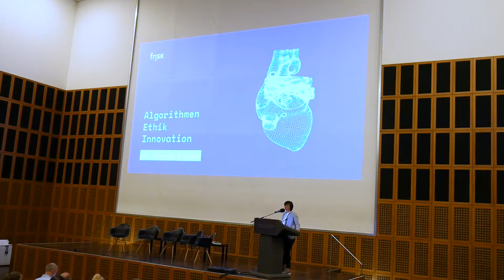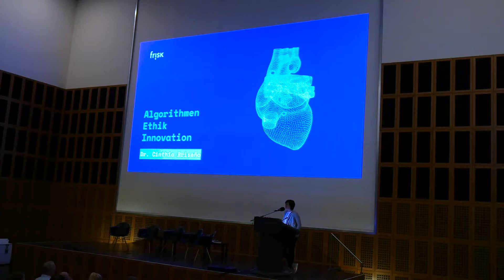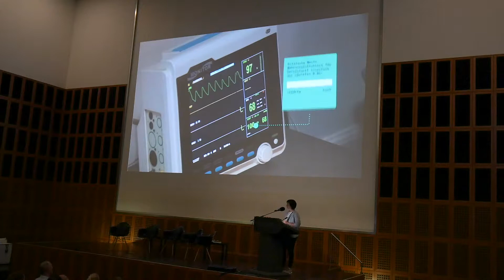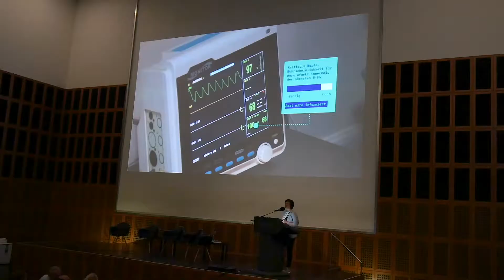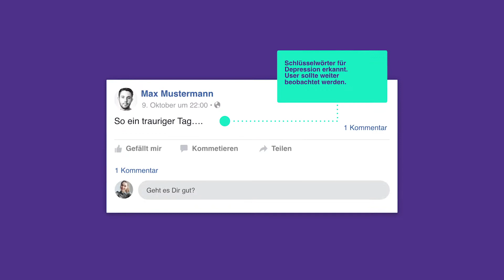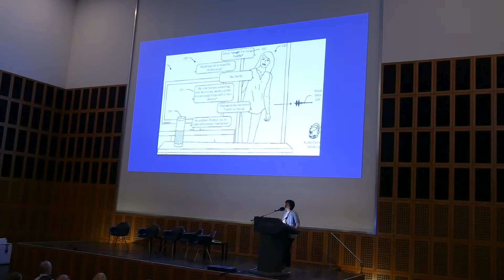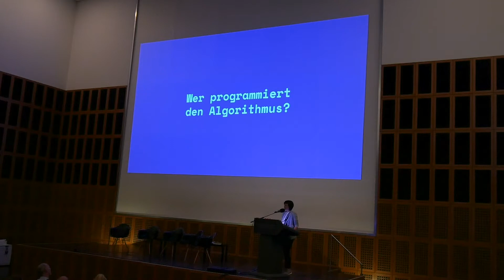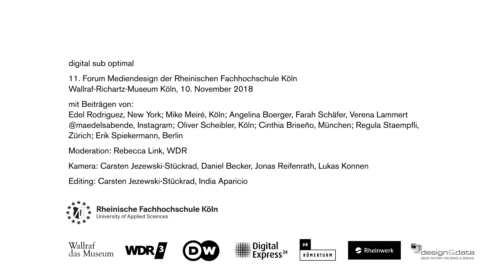RFH Köln - 11. Forum.Mediendesign 2018 »digital sub optimal« Vortrag Dr. Cinthia Briseño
Cinthia Briseño: »Algorithmen, Ethik und Innovation«. Ihr vollständiger Vortrag beim 11. Forum Mediendesign der Rheinischen Fachhochschule Köln im Wallraf-Richartz-Museum vom 9. November 2018.